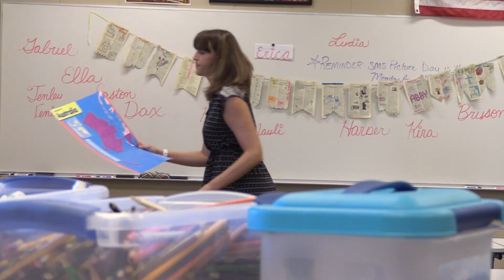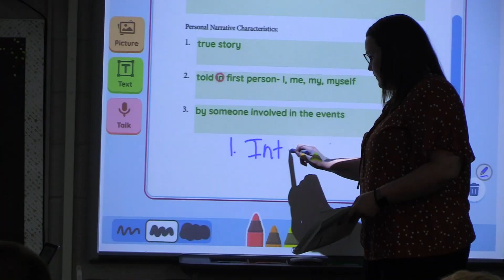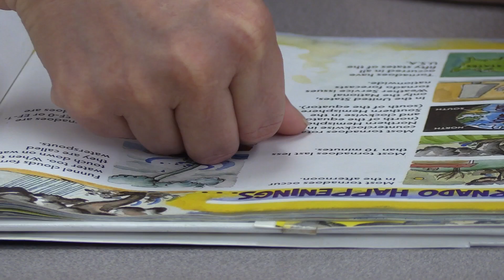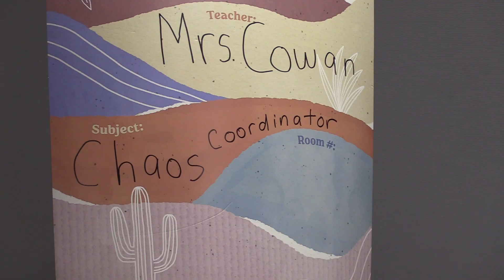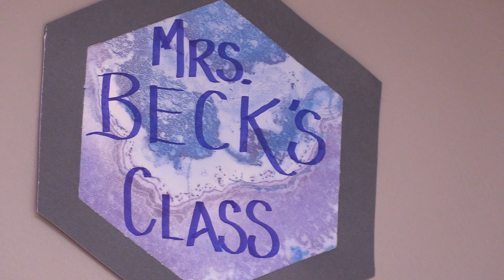Seaman School District Building Teachers of the Year